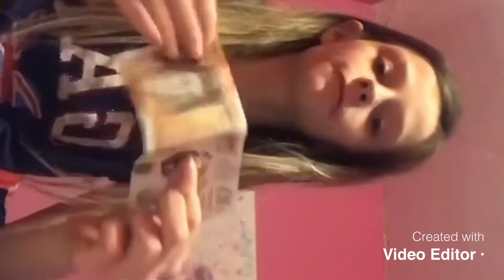What I got for Christmas of my dads side (Christmas Eve)